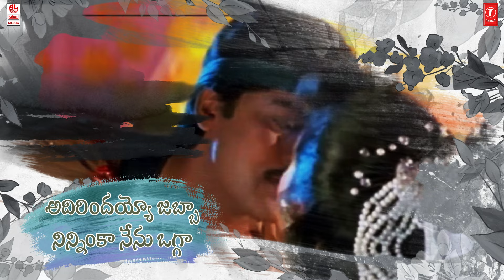Chamanthi Puvva తెలుగు లిరిక్స్ | Mugguru Monagallu | Chiranjeevi,Roja,Ramya Krishnan | Vidyasagar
Lahari Telugu Presents My Name is Chamanthi Puvva Lyrical Song From the movie Mugguru Monagallu Telugu Movie ft. Chiranjeevi,Roja,Ramya Krishnan Music Composed by Vidyasagar.

Song: Chamanthi Puvva
Album/Movie: Mugguru Monagallu
Artist Name: Chiranjeevi,Roja,Ramya Krishnan
Singer: S. P. Balasubrahmanyam,K. S. Chithra
Music Director: Vidyasagar
Lyricist: Bhuvana Chandra
Music Label: Lahari Music